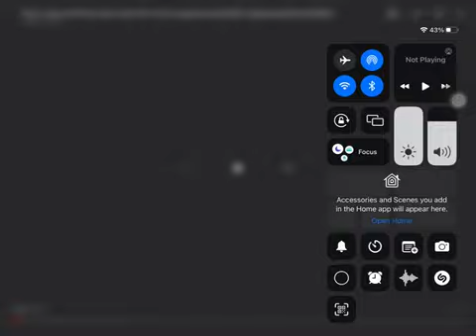Sing a Song with Pinocchio trailer